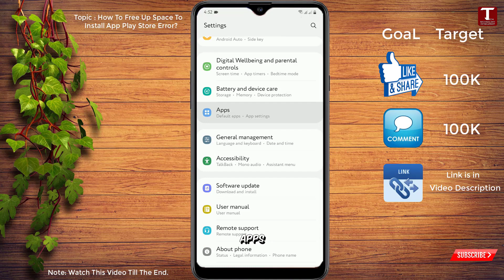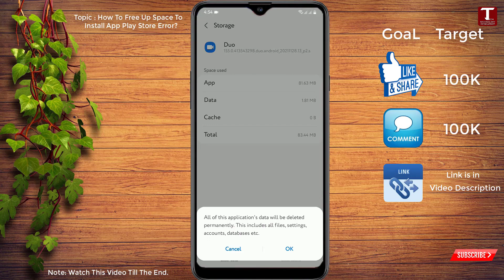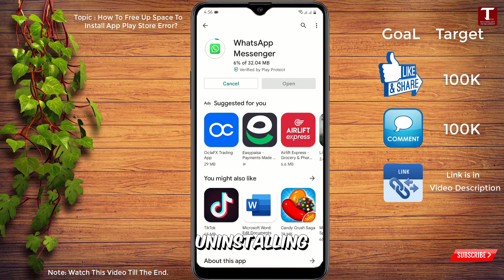how to fix google play store free up space problem 2024 || Fix Free Up Space To install App / Update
how to fix google play store free up space problem 2024 || Fix Free Up Space To install App Or Update On This Device Problem

About This Video:
🎥 in This Video we will show how to fix google play store free up space problem , Fix Free Up Space To install App Or Update On This Device Problem. During play store app installation most of us face the problem of not enough space although the internal memory size is sufficient for installing the app. So I have discussed the best and easiest solution of this problem.

Chapters
00:00 Intro
00:05 how to fix google play store free up space problem 2024 || Fix Free Up Space To install App Or Update On This Device Problem

How To Make One Name Facebook Account 2024 | One Name On Facebook | Single Name on Facebook 2024 👇👇

🤞🏻KEEP SUPPORTING